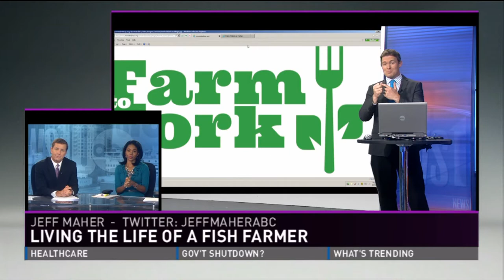A day in the life of a fish farmer